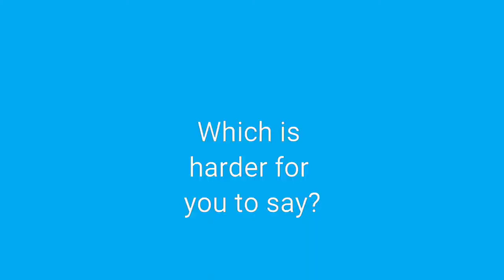Which Is Harder For You To Say?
a.) I Apologize
b.) I Need Help
c.) I Love You

the verdict is in. I Need Help!